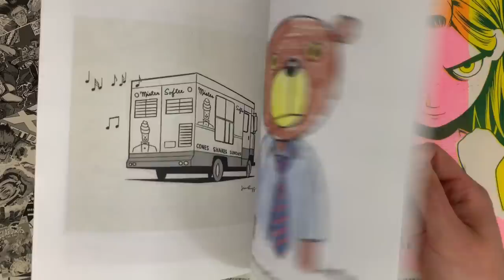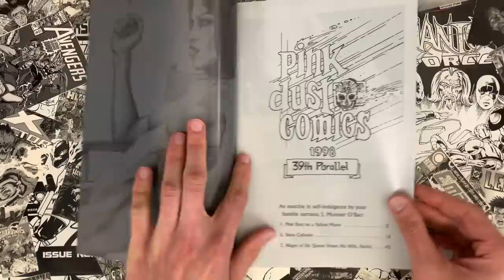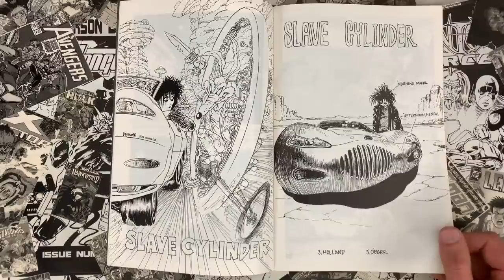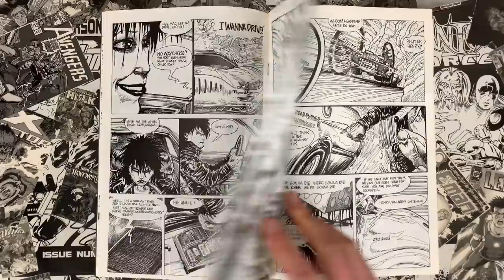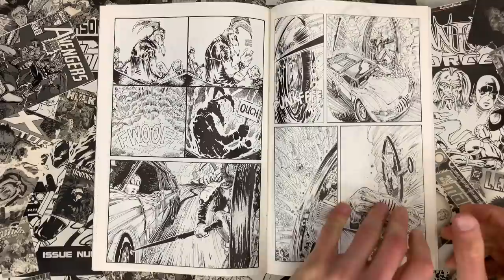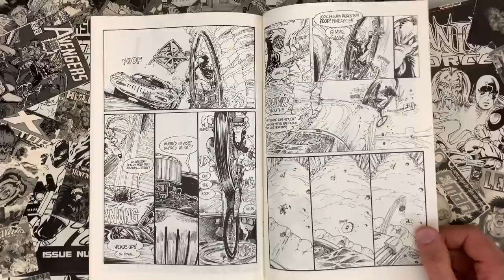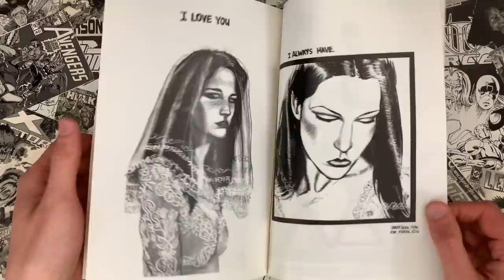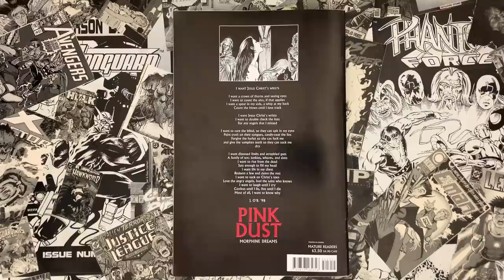James O' Barr's Pink Dust and Slave Cylinder! A Wild Outlaw One Shot to Complete Your Collection!